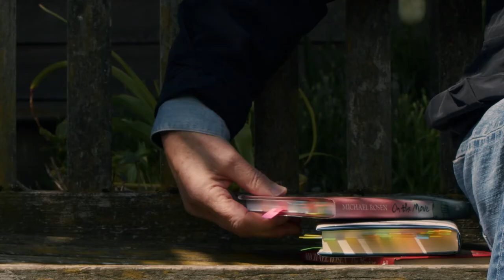Poetry for All, Michael Rosen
Bradford Literature Festival Digital Education Programme 2021

Recommended for ages Key Stage 3 (ages 11+)

Popular and critically acclaimed poet Michael Rosen discusses seeing the world through a poet’s eyes, finding ways to help write and understand poetry more fully and showing it really is for everyone.